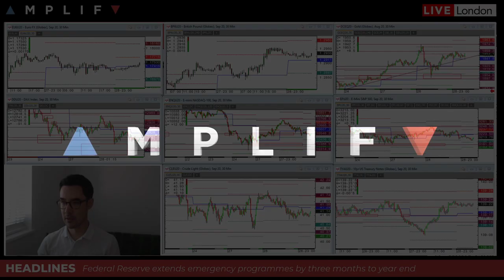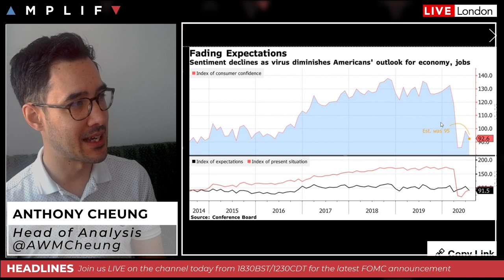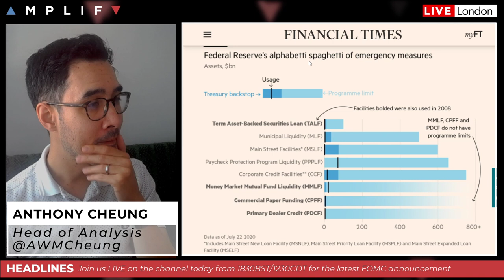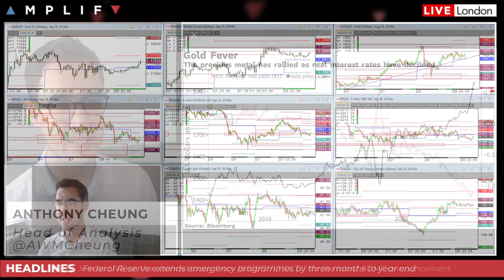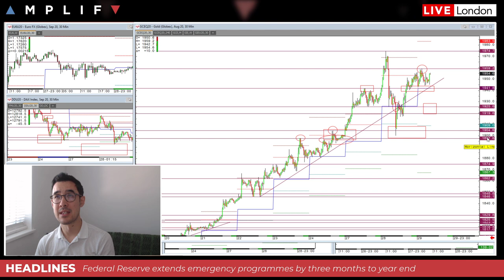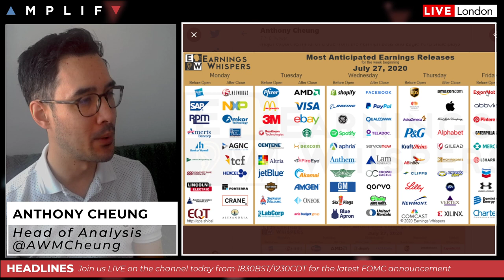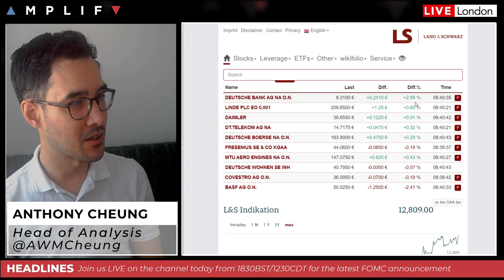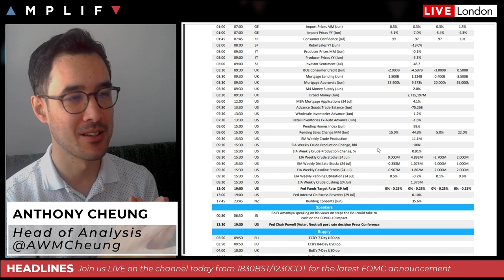What To Expect From The FOMC Meeting Today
- Summary of market sentiment at the EU/UK open and the headlines in play (00:00)
- US Consumer Confidence drops as virus diminishes Americans' outlook (3:34)
- Fed extends emergency programmes for three months to year end (6:07)
- What to expect from the FOMC announcement today (9:30)
- A look at the gold chart from a technical perspective for intraday trading (14:28)
- Results of a poll on where people think gold will be by year-end (18:36)
- US and EU earnings to watch today includes Boeing, Facebook, BASF & Deutsche Bank (20:22)
- API inventories last night saw a draw of 6.829mln (22:07)
- Summary of the main calendar events for the session ahead (22:38)